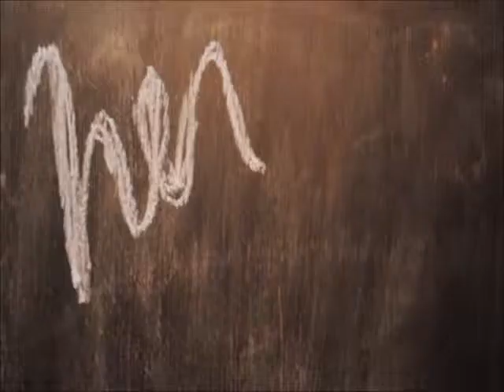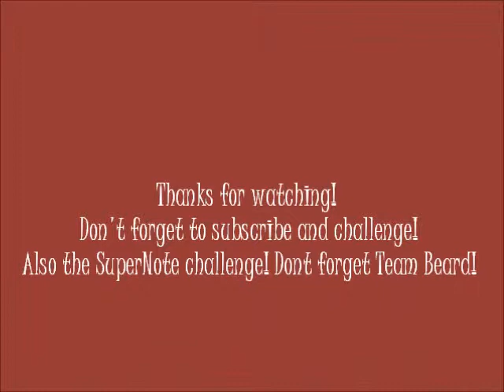Best Friends FOREVER... because I say so :)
I have a couple best friends in the entire world and I am sooo lucky to have them. I love you guys! :)